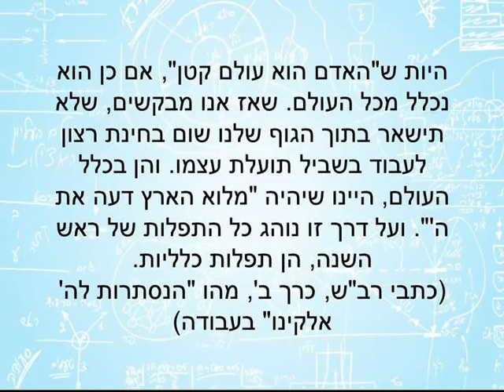Rosh Hashana 2014 09 24